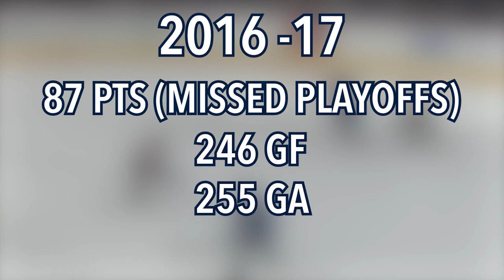2017-18 Winnipeg Jets - The Best To Never Do it (Winnipeg Jets Documentary)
The 2017-18 season was one of the most exciting years in Jets hockey. This video is not only about the team, but the city of Winnipeg, and its fans. I hope this video brings back good memories, and hopefully times like these will return before too long. Thank you.